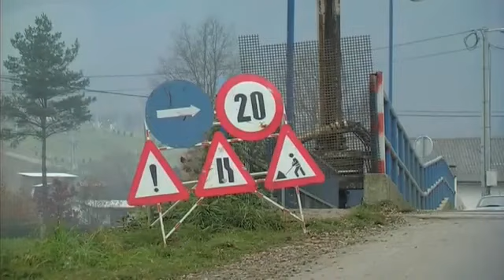Započeta popravka mosta u Žarkovini